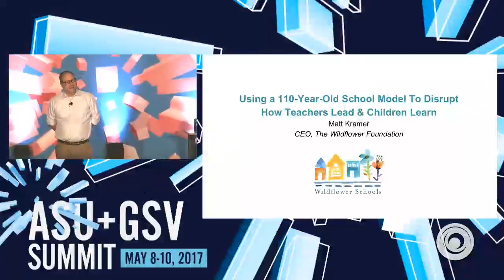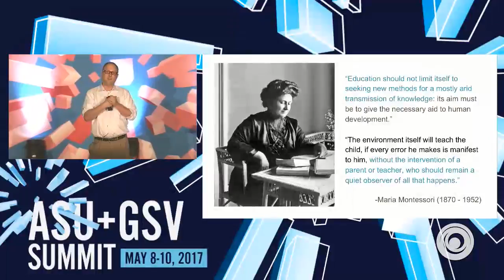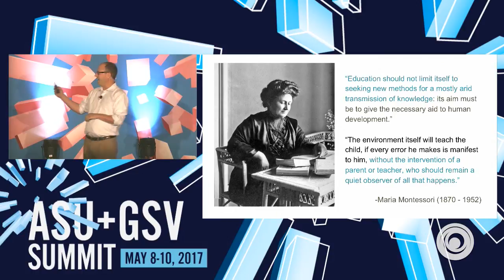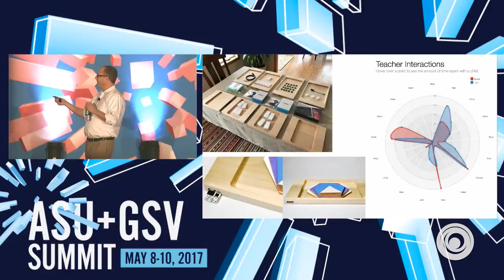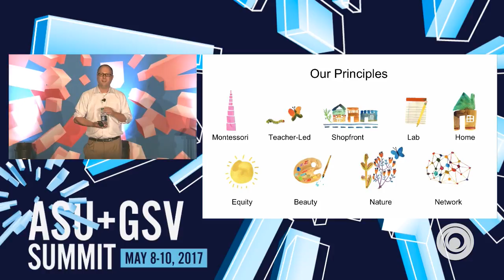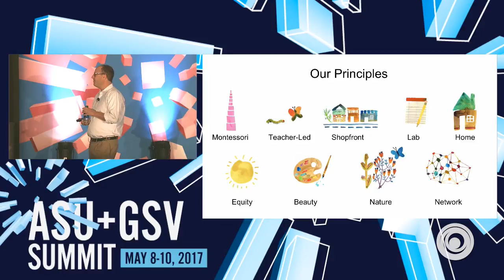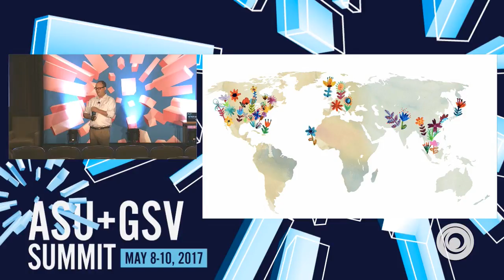ASU GSV SUMMIT: K-12 Primetime with Matthew Kramer, CEO, The Wildflower Foundation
Using a 110-Year-Old School Model To Disrupt How Teachers Lead & Children Learn

What's ""innovative"" about Wildflower Schools is how much they look like schools developed more than a century ago by Dr. Maria Montessori: single classrooms housed in shopfronts and nested in communities; natural materials in wood, porcelain and metal; led by teachers trained to serve as highly observant guides. Look more closely, though, and you'll see cutting-edge technology being developed to enhance teachers' understanding of their classrooms. This new model of student-centered micro-schooling is drawing daily inquiries from teachers interested in starting their own schools, and raves from families looking for a community. Hear why there's this hunger from Matt Kramer, former co-CEO of Teach For America and McKinsey partner, in his talk about how being a Montessori graduate and parent led him to this unique network of schools that are putting a contemporary spin on a classical method.